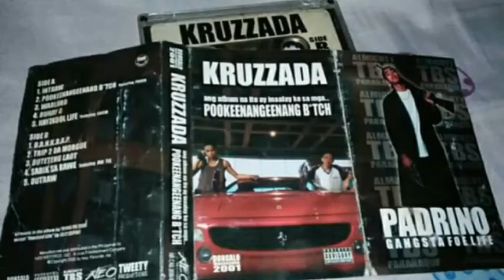KRUZZADA,, HOMEBOY oldschool rap..solid